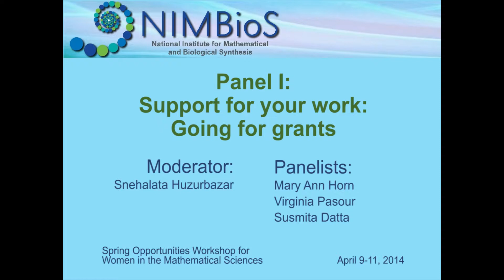Panel I: Support for your work: Going for grants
Panelists Mary Ann Horn, Virginia Pasour, and Susmita Datta join moderator Snehalata Huzurbazar in discussing the panel topic "Support for your work: Going for grants," at the Spring Opportunities Workshop for Women in the Mathematical Sciences, held April 9-11, 2014. To read more about the workshop, click the following